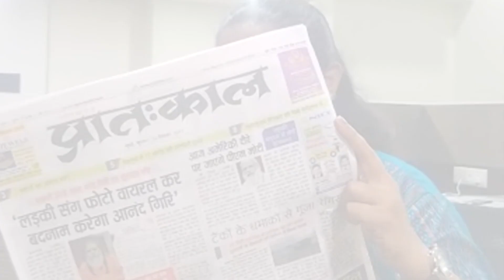Kareena Kapoor और Amrita Arora हुई संक्रमित। BMC ने उनके घर किए सील। Pratahkal Live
फिल्म अभिनेत्री करीना कपूर और अमृता अरोरा गई कारण जौहर की पार्टी में, हुई संक्रमित। मनपा ने उनके घरों को किया सील। कई और स्टार्स के संक्रमित होने की संभावना।